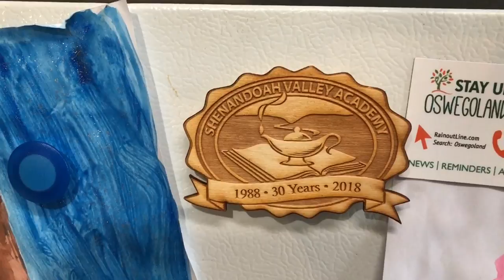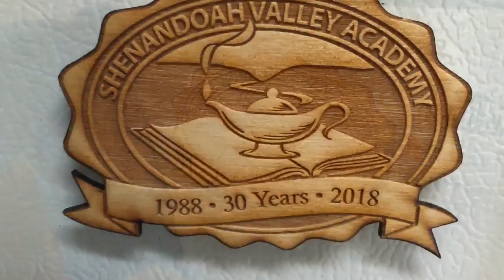Hummus, Shopping, And A Special Gift In The Mailbox (Vlog June 8, 2018)